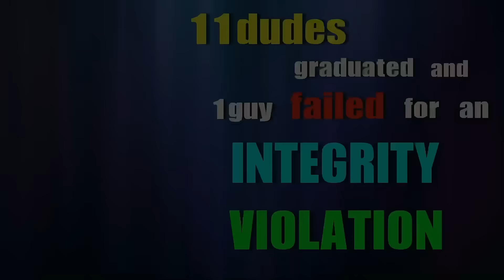SHOCKING admission by Tim Kennedy, CHEATING—Why You Shouldn’t | Green Beret Reacts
✅  About Green Beret Chronicles.

Green Beret Chronicles is a veteran-owned business focused on providing guidance to future Special Operation operators and training civilians. The founder, the Jay, is an Active Duty Green Beret who has 20 years of experience in the military. Out of those 20 years, 14 of it was spent in SOF as a Green Beret.

We offer training to civilians and military personnel alike to help you get selected for Special Operations, and we also offer educational content regarding self-defense. Prep. Attend. Get Selected.